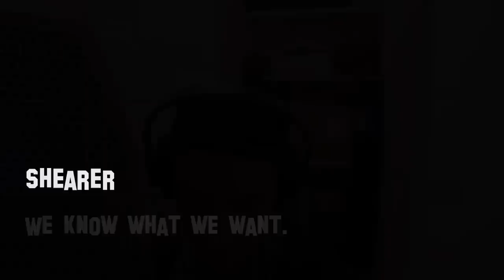Shearer - Brown Eyes - Decisions Teaser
See Olli's reaction to every single one of the first thirty or so takes during our recording session for a new song called Brown Eyes.